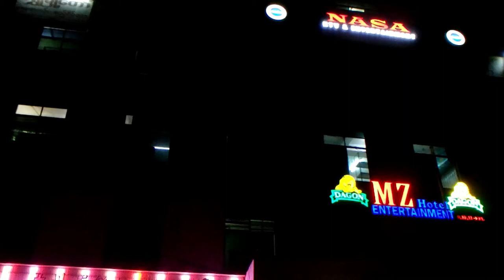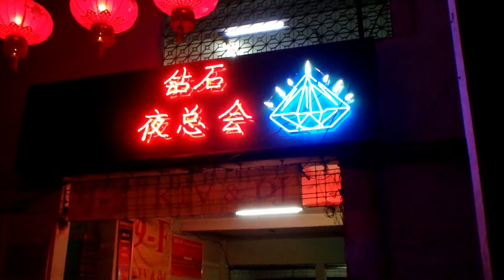Mingalar Mon Night Walk, Yangon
A market in the daytime, and a hotspot for entertainment at night. The area where JJ Club (formerly Diamod Club), Asia Entertainment City and Style 3 are situated. We apologize for the lack of light in this video.